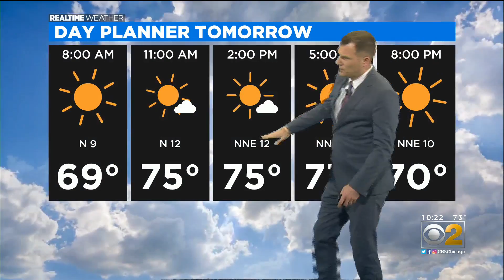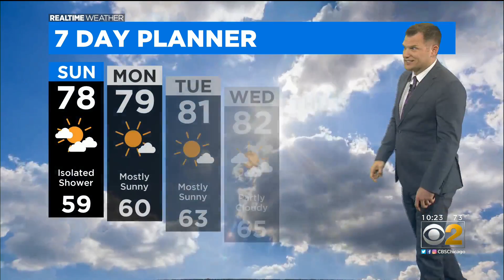Chicago Weather: Slight Chance Of Storms Saturday Night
CBS 2 Meteorologist Robb Ellis has your 10 p.m. RealTime Weather forecast for Saturday, July 31, 2021.